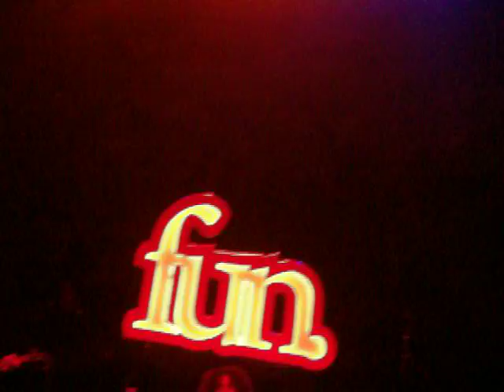I Wanna Be The One by Fun. LIVE!